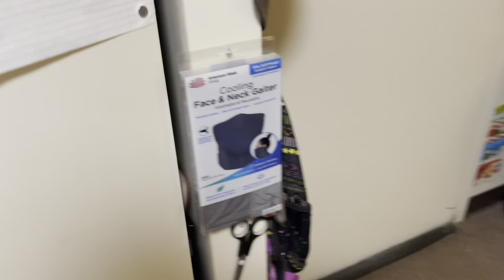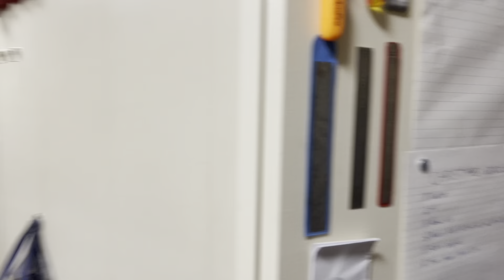Jayden is tearing his apartment apart now let’s put it back together ￼